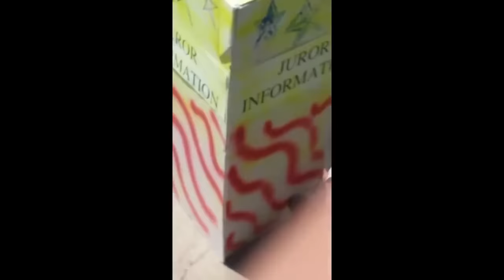arrest at County Courts